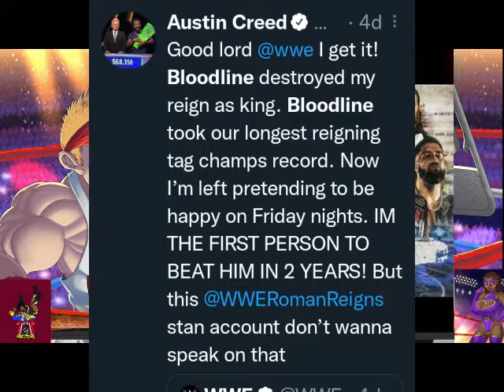T2T Survivor Series Predictions Rage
T2T Wrestling presents Survivor Series predictions. Who will survivir between me and Tim as we have it out on this vuideo? Watch and find out/

Want to follow my other social medias